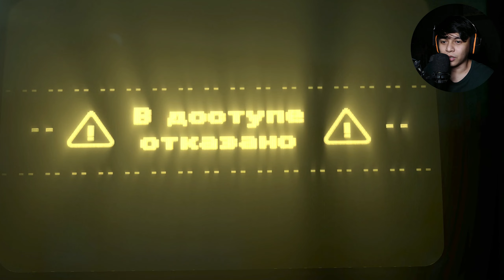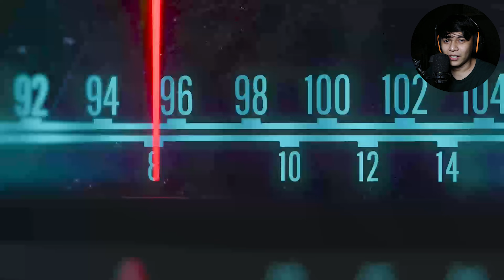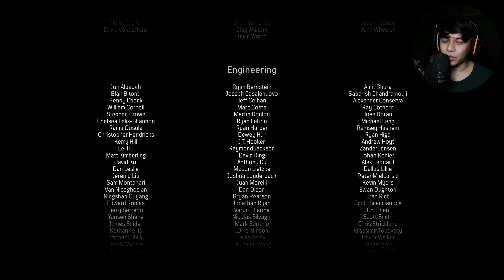Call of Duty: Black Ops Cold War - Evil Ending | Campaign Gameplay Playthrough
Call of Duty: Black Ops Cold War Campaign Gameplay Part 10 - the evil ending.

This video will show off the full campaign in Call of Duty Black Ops Cold War released back in 2020. This episode is one of many campaign episodes to come that shows off my campaign's first impressions and review.

I welcome you to the Black Ops Cold War campaign playthrough.